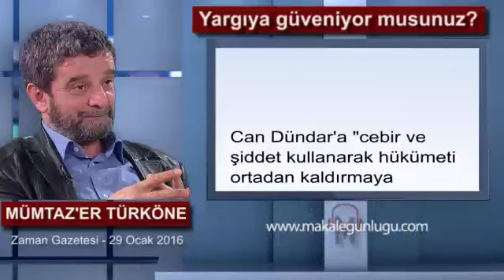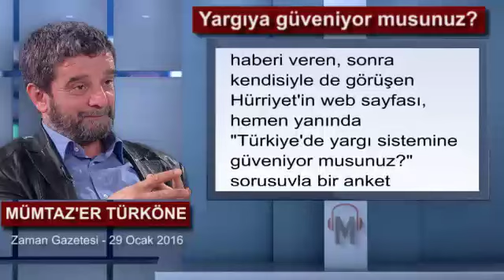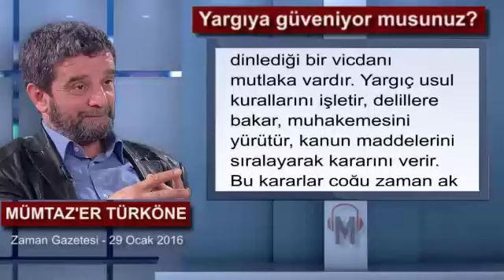Yargıya güveniyor musunuz? - Mümtaz'er Türköne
Can Dündar'a "cebir ve şiddet kullanarak hükümeti ortadan kaldırmaya teşebbüs" suçlamasıyla "ağırlaştırılmış müebbed" (eskinin idam cezası) isteyen savcı, delil olarak 58 köşe yazısını gösterdiği zaman, yargıç koltuğundaki kişi siz olsanız ne yaparsınız? Cevap o kadar kolay değil. Köşe yazılarında "cebir ve şiddet" bulmak için, hukuk ve hayat adına her şeyin ters yüz edilmesine ikna olmanız yetmiyor. Cevabı ararken, dişleri sökülmüş, terazisi paramparça edilmiş, kılıcı kesmeyen bir yargı sistemine dahil oluyorsunuz.

Bu tablo aynı zamanda çok yaygın bir şikayet konusu. Şikayet edenlerden biri İktidar Partisi'nin Kocaeli Milletvekili Mehmet Akif Yılmaz, şikayetleri ise sadece kendi ilindeki örneklerle sınırlı. Peş peşe üç manidar, üstelik taze örnek sıralıyor: 16 yaşındaki bir kızı dört gün alıkoyup tecavüz edenlerin, yüklü eroinle yakalanan şahsın ve eşini sekiz yerinden bıçaklayan adamın -kadın daha yoğun bakımda iken- mahkeme kararı ile serbest bırakılmaları.

AK Parti milletvekili: "Hakim takdirinin bu kadar keyfî kullanılması toplum vicdanını yaralıyor, adalete olan güveni zedeliyor" sözleriyle faturayı yargıçlara çıkartıyor.
Milletvekilinin Facebook hesabından alarak bu haberi veren, sonra kendisiyle de görüşen Hürriyet'in web sayfası, hemen yanında "Türkiye'de yargı sistemine güveniyor musunuz?" sorusuyla bir anket yayımlıyor. "Hayır" diyenlerin oranı yüzde 96. Bu yüksek güvensizlik oranı üzerinde, yukarıdaki haberin etkisini hesaba katarak rakamı çok yüksek bulabilirsiniz; ancak Kadir Has Üniversitesi'nin bilimsel ölçülerde 2015 yılını değerlendirmek için yaptığı araştırmada "siyasallaşma" üzerinden "yargıya güvensizlik" oranı yüzde 73,8 gibi yine çok yüksek oranda çıkıyor.